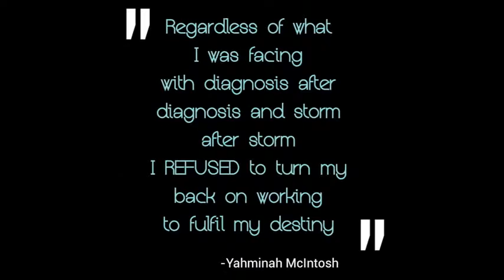Put On Your Oxygen Mask First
In 2016 I pushed through the frey of what was going on in my life to continue recording pieces of my story and sharing morsels of wisdom from my life's experiences. It was quite interesting actually the way that everything began to just open up and be revealed to me  while in my Cocoon. Prior to going on sabbatical and being away from public life and social media, I was very busy and traveled frequently. Although I loved what I did for a living (speaking, coaching, strategizing, marathoning, etc...) I was running on fumes. I began to feel like "the pot calling the kettle black" as I helped my clients and those around me with their demanding jobs, lives and businesses. I am grateful that I was self aware enough to know that something was wrong with that. I oftentimes felt like a leaf on a broken branch searching for my tree.
It was on a flight from Atlanta in 2015 that my hustle and bustle was interrupted by a familiar message from the flight attendant at the start of the flight,  "In the event of an emergency, please put on your oxygen mask before assisting others." It's a message most of us have learned to tune out -- take care of yourself in order to be effective especially in high crunch situations -- and yet, one which can make a significant difference in our effectiveness.  So while many of my clients and those I knew asked to work on topic areas such as: brand strategy and awareness, resiliency In motion, cultivating effective change, building and walking in confidence, raising children with Autism, spirituality, personal reinvention, finding purpose and presence, starting and or maintaining a business or building a high performance life -- an underlying piece of my work always involved understanding the self-care for that person to sustain high performance and endurance for the life they lived. I found power in taking time to learn not only how to put on my oxygen mask again but to work on keeping it on and always remembering to wear it. I started practicing what I call "Non-negotiable Radical Self Care" which has made a significant difference in my life and has transformed me as a person.  Although I care deeply for others and want nothing more than to see them succeed and live abundant lives, I realize that I can't be nearly as effective in that if I'm not taking excellent care of my self overall.

Videographer: Lenderrick BigSlim Jones
Produced By: Elevation Nation Media Group
Producer: Kai Mann
Song: Ready Or Not
Song By: The Fugees

For more videos and information about Yahminah McIntosh visit yahminahmcintosh.com or go to the Yahminah McIntosh YouTube channel.

1) This video has no negative impact on the original works (It would actually be positive for them)
2)This video is also for teaching purposes.
3)It is not transformative in nature.
4)I only used bits and pieces of music to get the point across where necessary.

Yahminah McIntosh does not own the rights to this music.